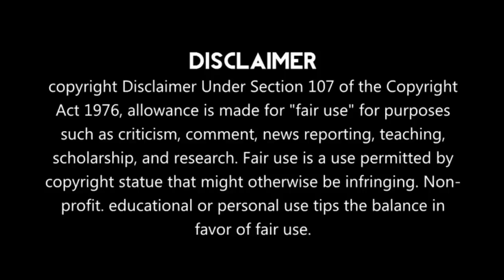Part 6 // Mr.Allergic Falls for a Cute Girl // New Chinese drama Explained in Hindi